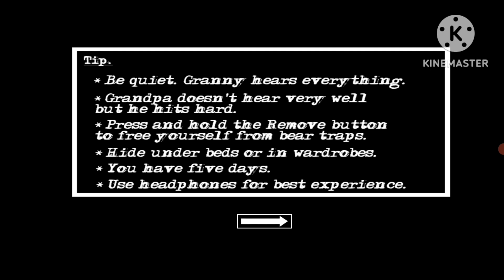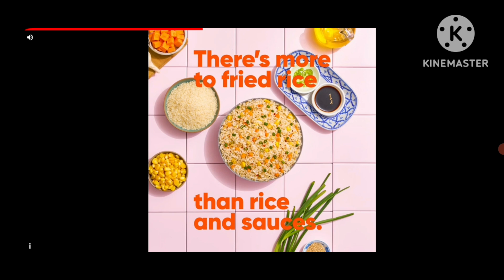Playing Granny Chapter 2 With Only Granny | I Lost 🥺 | Fun With Shourya And Vihaan